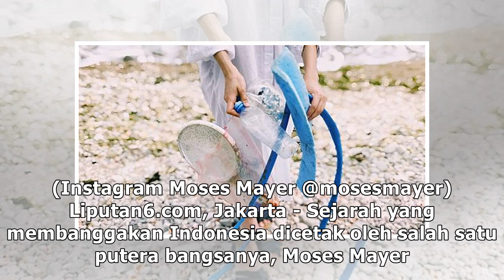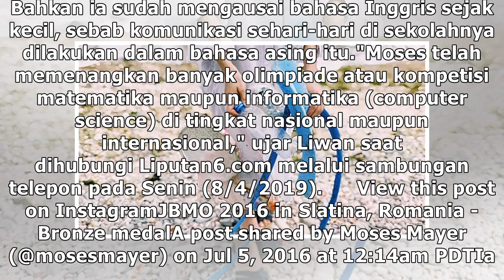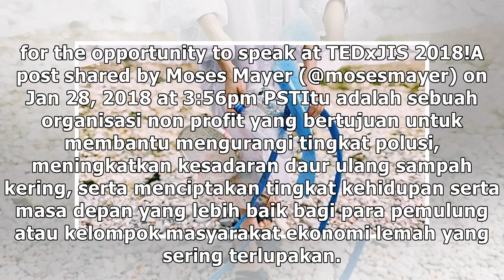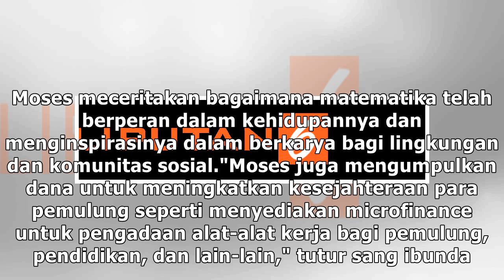Bikin Bangga, Siswa SMA Ini Diterima oleh 9 Universitas Terkemuka di AS